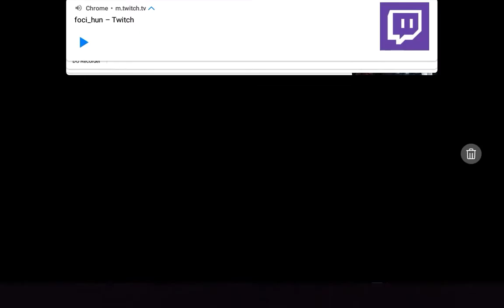HONVÉD-KÖBENHAVN EURÓPA LIGA CSOPORTMÉRKŐZÉS 3.FORDULÓ